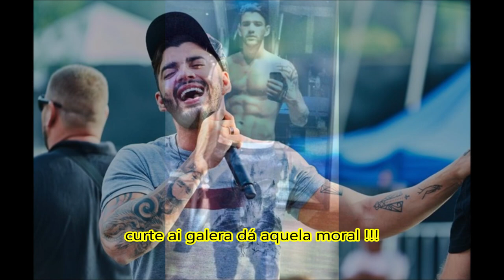ESTAVA SOBRANDO? Gusttavo Lima dá carro que quebrou na estrada para amigo!